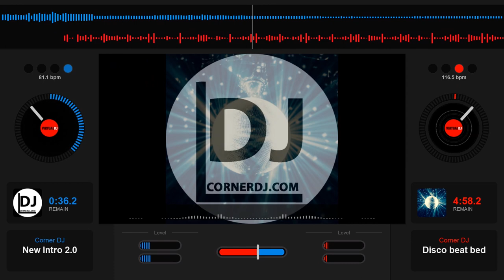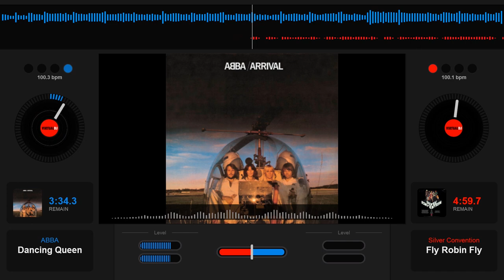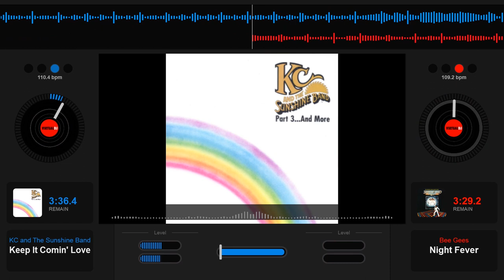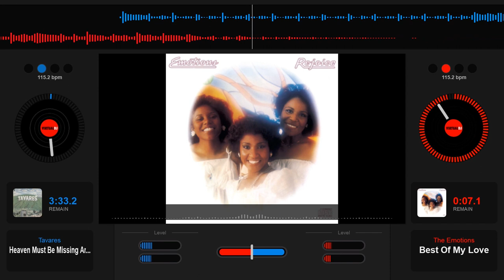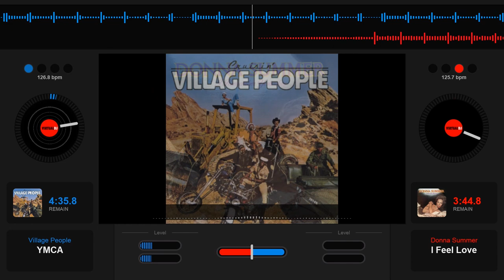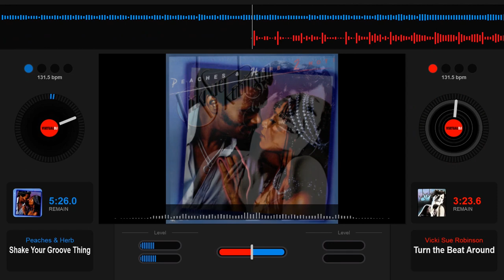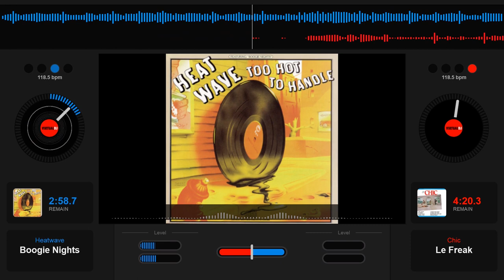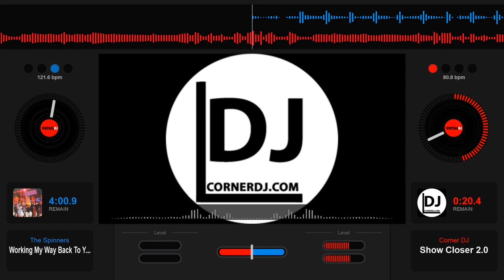Corner DJ Presents: Best of 70's Dance Music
Shhhhh! Don't tell YouTube I uploaded this video! They hate it when I try to post this kind of music.